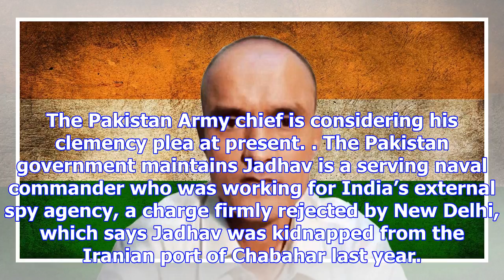India not keen to send kulbhushan jadhav’s wife alone to pakistan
India is not inclined to send Kulbhushan Jadhav’s wife alone to Pakistan to meet the former naval of...